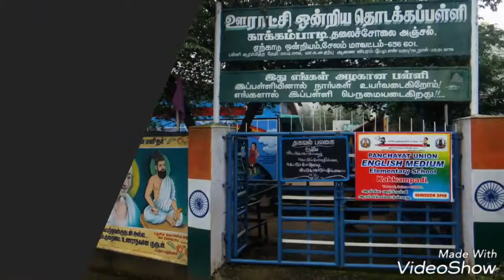P.U.E.School || Kakkampadi || Yercaud